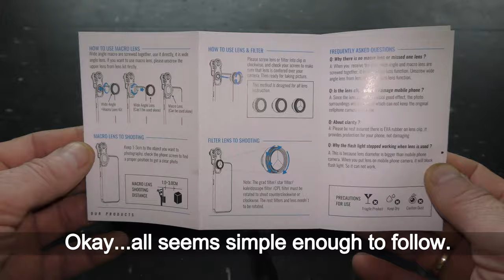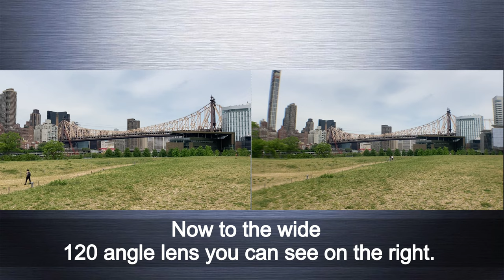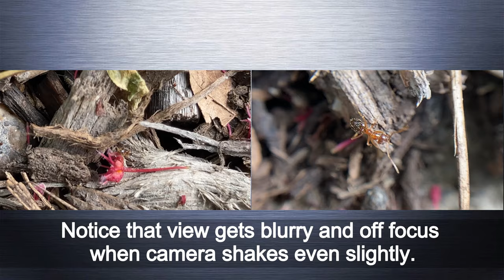Smartphone Lens Kit with Tripod Honest Review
You can buy lens kit for your phone on Amazon
I was looking for a Smartphone Lens Kit with Tripod for recording videos with macro lens. I bought one - and like the macro lens! Though, as for the whole kit...watch the video.
Have fun and happy video recordings :)